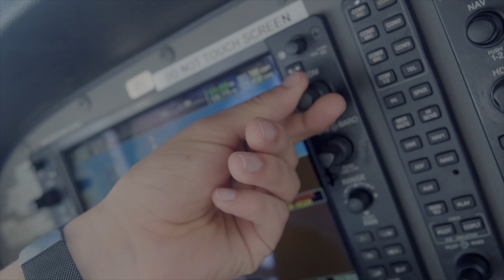Buiqui Aerospace Promo Video - Lifestyle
Promotional video Buiqui Aerospace to highlight their pilot school program and newly released financing option. Learn more about their program at buiqui.com

To book your small business promo video, please us at premaluxmedia.com